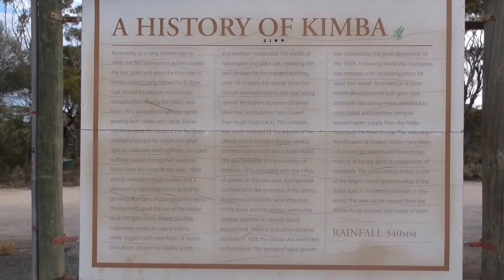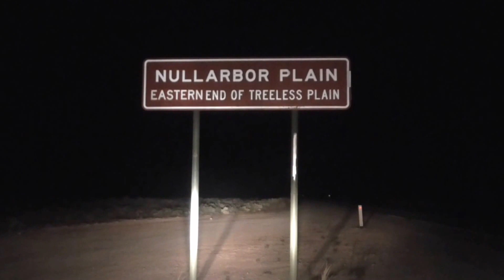Port Augusta South Australia To Western Australia Border